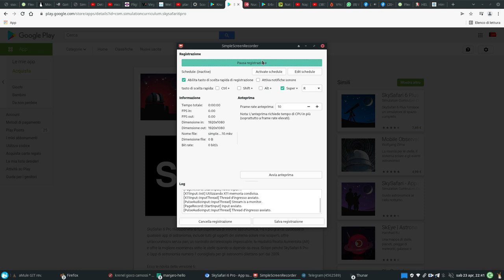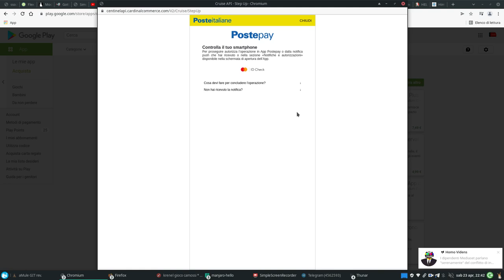app astronomia per telescopio da telefonino: skysafari6pro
skysafari6pro